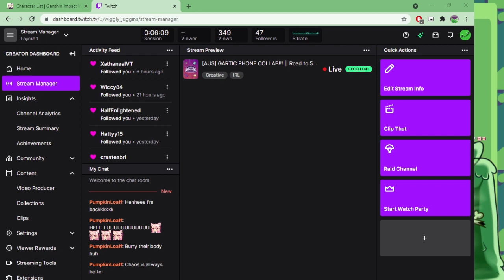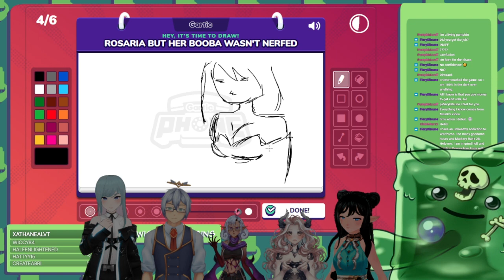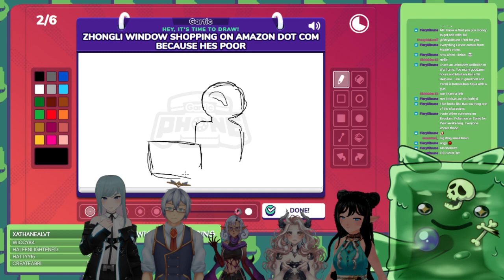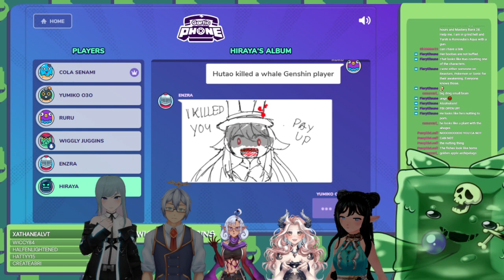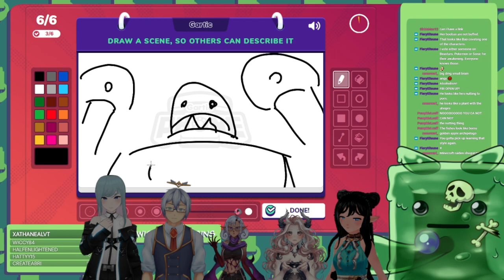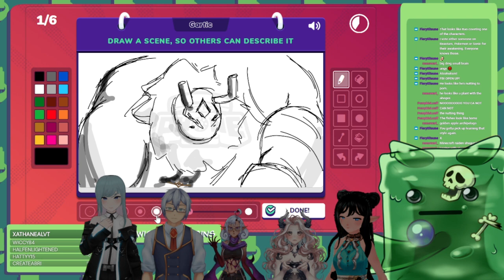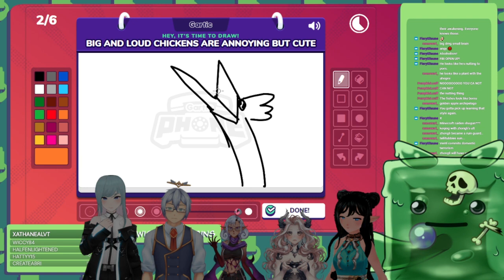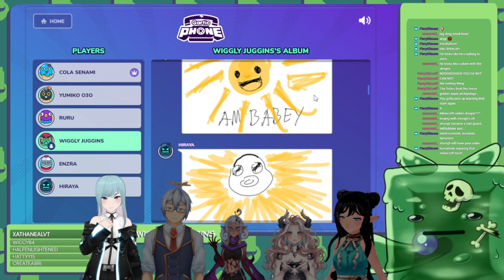[AUS] GARTIC PHONE COLLAB!!! || Road to 50 followers! So close yet so far! [Vtuber]